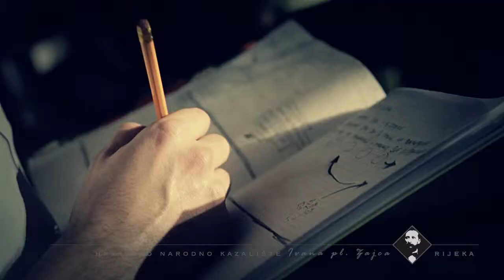HNK Ivan pl. Zajc - Maskarada (2012) trailer by Rogoznjan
Ljermontov - Maskarada